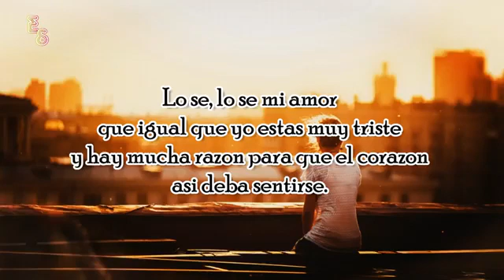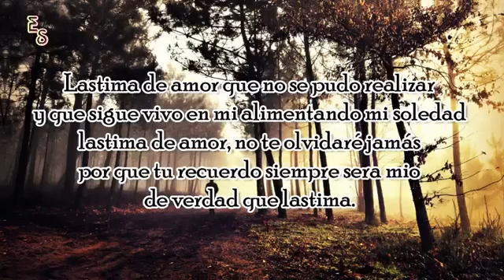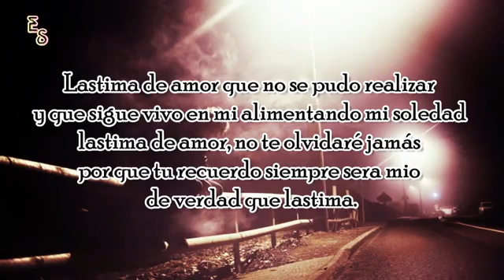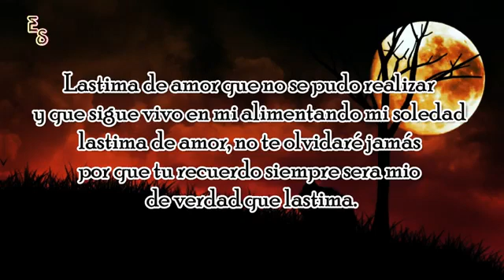Lástima de amor. (Letra) LOS YONICS